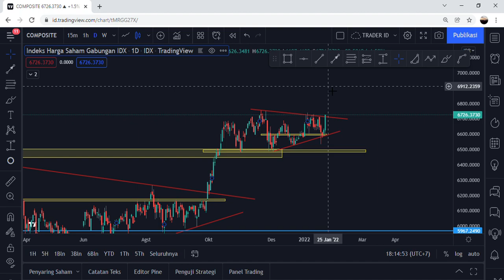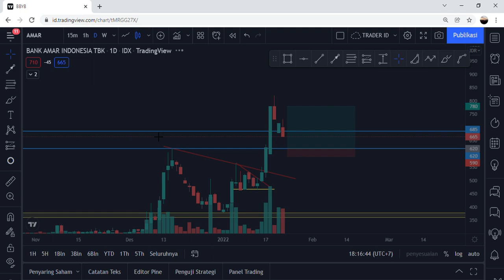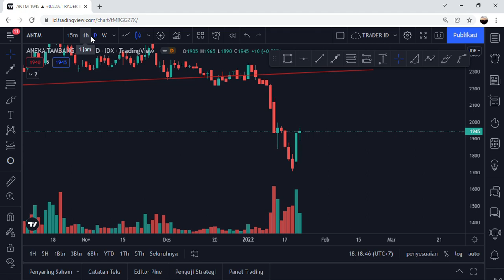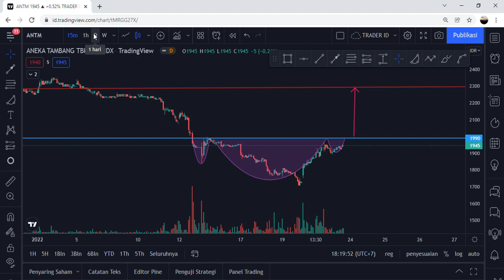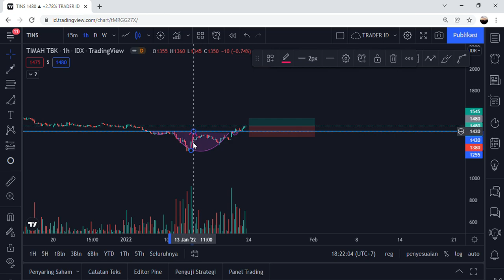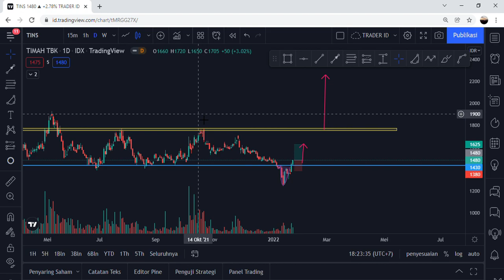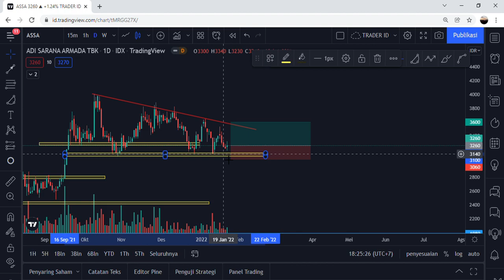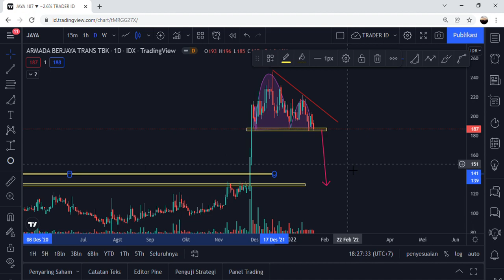Analisa saham hari ini 21 Januari 2022 AMAR BBYB ANTM ASSA TINS JAYA DAN IHSG